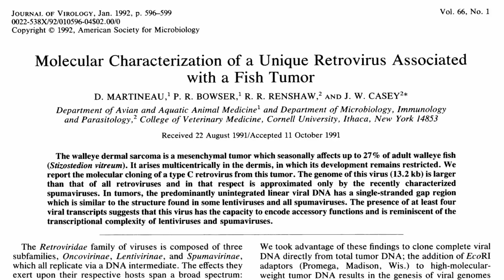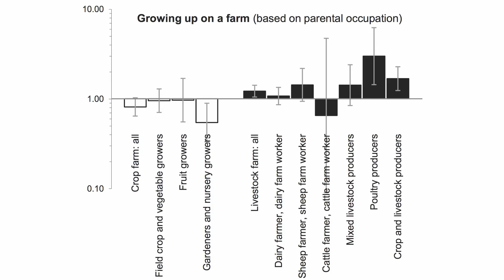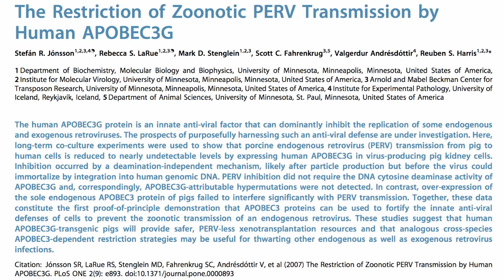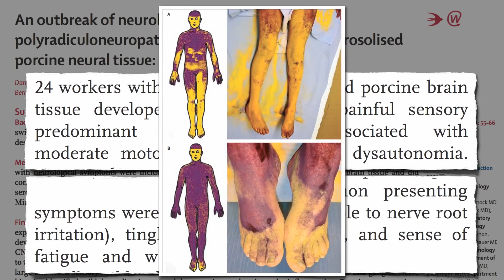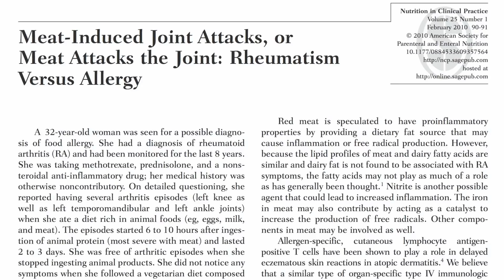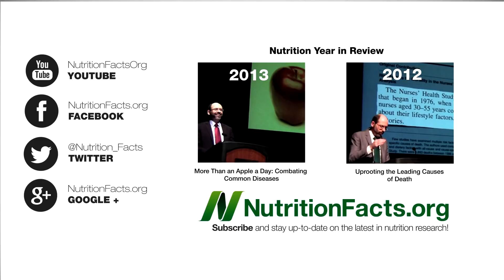Stravování mimo rámec živočišné říše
Pracovníci nejvíce přicházející do styku z drůbeží podle všeho také nejvíce trpí nadměrnou úmrtností, ale také u dalších pracovníků jatek dochází k nadměrné úmrtnosti. Výzkum na toto téma započal již před několika desetiletími. Vyšší výskyt rakoviny u řezníků, pracovníků jatek, bouračů masa a pracovníků ve zpracovatelských masných závodech. Každopádně je z této rozsáhlé studie jasné, stejně jako z další vědecké literatury, že pracovníci v masném průmyslu jsou vystaveni zvýšenému riziku rozvoje rakoviny a úmrtí na rakovinu.
Zvýšené riziko může být způsobeno viry přenosnými ze zvířat na člověka nebo antigenní stimulací prostřednictvím chronickému vystavení živočišným bílkovinám. Rakovinotvorné viry zvířat by dokonce mohly být vysvětlením pro zvýšený výskyt rakoviny u lidí, kteří jedí maso. Existuje dokonce retrovirus spojený s rakovinnými nádory u ryb, o kterých se spekuluje, že by mohly být příčinou zvýšeného výskytu rakoviny u amerických zpracovatelů mořských živočichů.
Vyrůstání na farmě chovající hospodářská zvířata je spojeno s vyšším výskytem rakoviny krve – lymfomů a leukémií. Vyrůstání na farmě zabývající se pouze rostlinnou výrobou rizikové není.
Nejhorší je vyrůstat na drůbeží farmě. To je v souladu se skutečností, že právě konzumace kuřat je nejtěsněji spjata právě s těmito druhy rakoviny. Čtvrt kuřecího prsa denně je spojeno s dvojnásobným nebo trojnásobným rizikem lymfomu.
Výzkumníkům konečně začaly jednotlivé dílky zapadat do sebe. Vysoká hladiny protilátek proti virům ptačí leukózy/sarkomu a viru retikuloendoteliózy, které byly nedávno nalezeny u pracovníků v drůbežářství, poskytují důkaz o infekčnímu kontaktu s těmito rakovinotvornými viry drůbeže. Některé z nejvyšších hladin překvapivě nebyly naměřeny u lidí, kteří kuřata kuchali, odstraňovali vnitřnosti nebo věšeli živá kuřata. Nejvyšší hladiny byly naměřeny u pracovníků porcujících maso do konečné podoby výrobku.
Ve snaze zúžit škálu a rozpoznat, které nemoci byly spojené s kterým druhem masa, se výzkumníci pokusili vyčlenit osoby porážející prasata a zpracovávající jejich maso. Jednou z našich největších obav je totiž skutečnost, že orgány a tkáně prasat se někdy transplantují lidem (není to nic neobvyklého) a mohlo by tak hrozit zanesení zoonotických infekcí do těla člověka. Konkrétně je znepokojuje možnost přenosu prasečích endogenních retrovirů z prasat na člověka. Dělá nám obavy teoretický rozvoj rakoviny a imunologických nebo neurologických poruch. K nakažení však není potřeba obdržet srdeční chlopeň od prasete. Viry se nacházejí v krvi prasat, takže lidé vystaveni prasečí krvi mohou být vystaveni i viru.
Mezi hlavními zjištěními, která byla jedinečná pro studii na pracovnících s prasaty, a nebyla tedy zjištěna u pracovníků zpracovávajících hovězí a skopové maso, byl výrazný nadbytek úmrtí na nemoci spojené se senilitou, například Alzheimerovu chorobu. To mi připomíná, jakou náplň práce mají chudáci lidé, kteří extrahují vepřové mozky. Myslíte si, že vaše práce nestojí za nic? Jak by se vám líbilo pracovat u „hlavového stolu“? Nezní to tak špatně, dokud nezjistíte, o co vlastně jde. Jde o zpracovatelskou linku, na které je nutno co nejrychleji pomocí proudu stlačeného vzduchu (pro dosažení maximálního výnosu měkkých tkání) vyfukovat mozky z hlav poražených prasat.
Jakmile došlo ke zvýšení rychlosti linky, „pracovníci uváděli, že nestíhali umisťovat lebky na zařízení odstraňující mozek správně, takže jakmile spustili proud stlačeného vzduchu, mozková tkáň se více rozprskávala do okolí.“ Aerosolizovaná „mozková mlha“ je obviňována z desítek případů zánětlivých neurologických onemocnění u zaměstnanců. Prvotní příznaky byly mírné, například bolesti, brnění, a potíže s chůzí, pak se příznaky zhoršily, až museli být uvedeni na 6 týdnů do umělého spánku, protože trpěli neustupujícími záchvaty.
Nejdříve si lékaři mysleli, že by to mohl být nějaký mozkový parazit, ale teď už je známo, že jde o autoimunitní útok těla vyvolaný vystavením aerosolizovanému mozku. Z podobného mechanismu účinků byly obviňovány také bílkoviny z masa, které vyvolávají zánětlivou artritidu u lidí, kteří maso jedí. Když jako lidé jíme jiné živočichy, jsme vystaveni nejen zvířecím chorobám, ale také zvířecím tkáním, které si naše tělo může splést s vlastními.
I toto může být výhoda rostlinné stravy. Když se stravujete mimo živočišnou říši, ponoříte se do říše rostlin nebo hub, nejen, že se nemusíte bát nakažení něčím, jako je grafióza jilmu (houbové onemocnění stromu), ale ještě nikdy nebyla z autoimunitní polyradikuloneuropatie obviněna hlávka salátu.